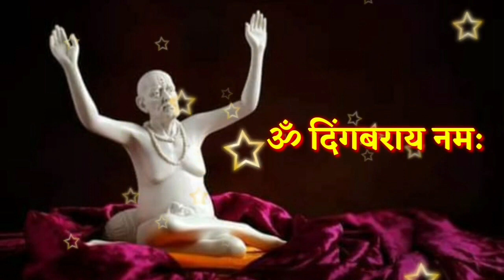23 सप्टेंबर मोठा शुक्रवार आजची स्वामी सेवा फक्त 21 वेळेस बोला हा मंत्र Marathi Motivational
23 सप्टेंबर मोठा शुक्रवार आजची स्वामी सेवा फक्त 21 वेळेस बोला हा मंत्र Marathi Motivational